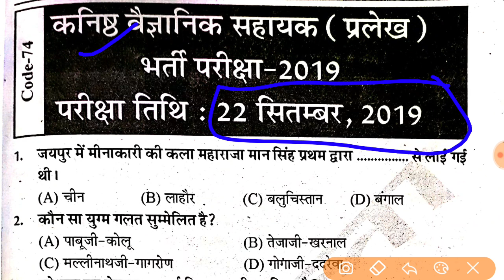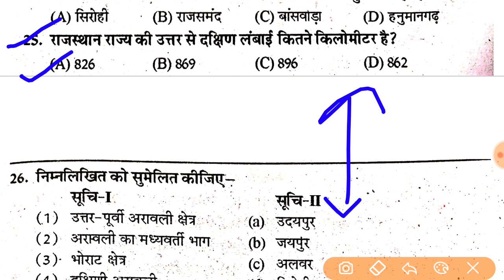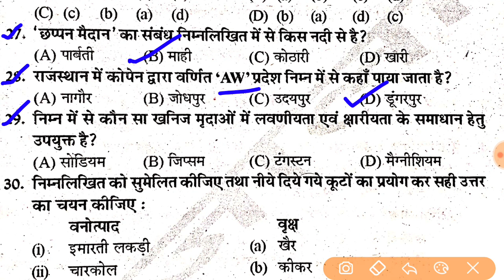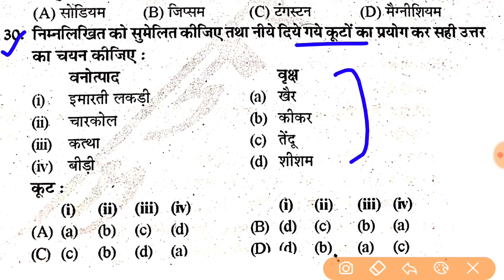Rajasthan Lab Assistant Admit Card Latest News today 2022 / Exam Date / gk most important question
Rajasthan Lab Assistant Exam Date 2022,

Rajasthan Lab Assistant admit Card 2022,

rajasthan lab assistant latest news today 2022

Rajasthan Lab Assistant Cut Off 2022 // Rajasthan Lab Assistant Exam Date 2022, admit Card, Syllabus

rajasthan lab assistant latest news today